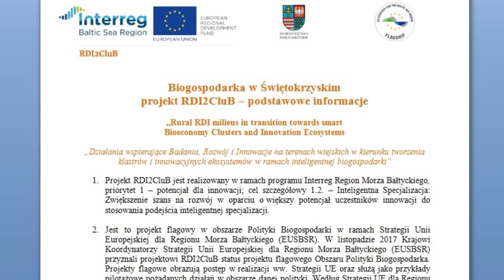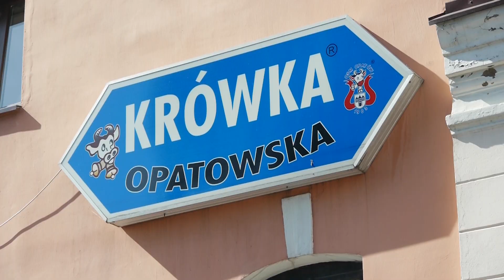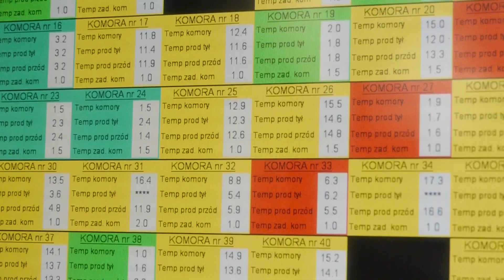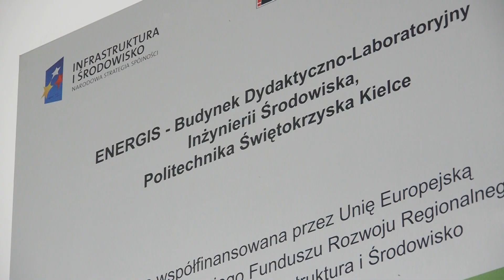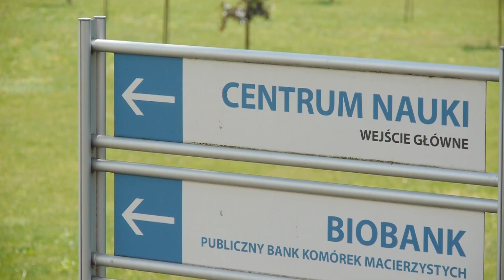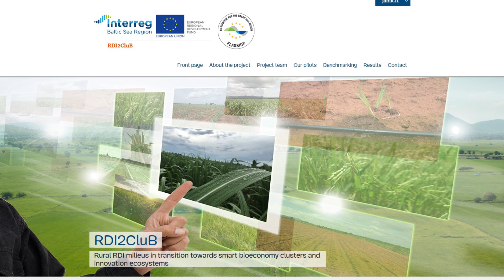RDI2CluB wizyta benchmarkingowa 3-6.06.2019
R043 RDI2CluB - wizyta benchmarkingowa partnerów projektu na ziemi świętokrzyskiej